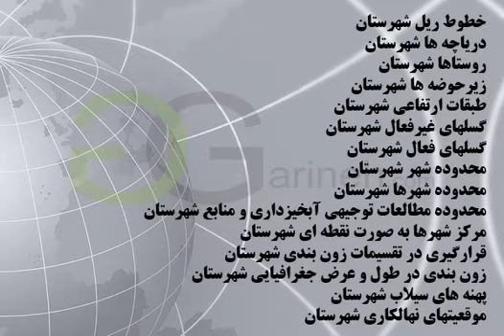شیپ فایل های شهرستان خور و بیابانک